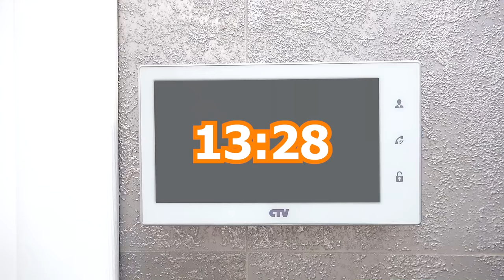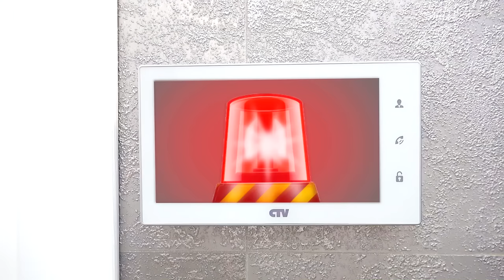The Floor is Lava - Sofia plays with Dad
Sofia plays with dad on the floor is lava.